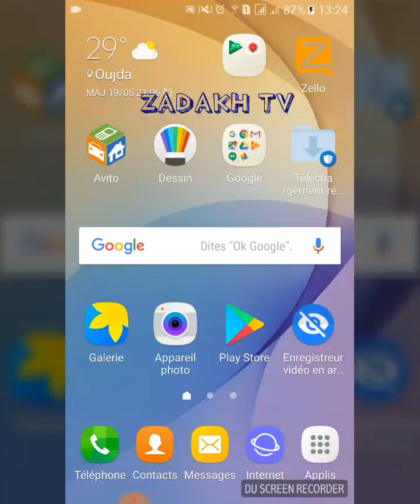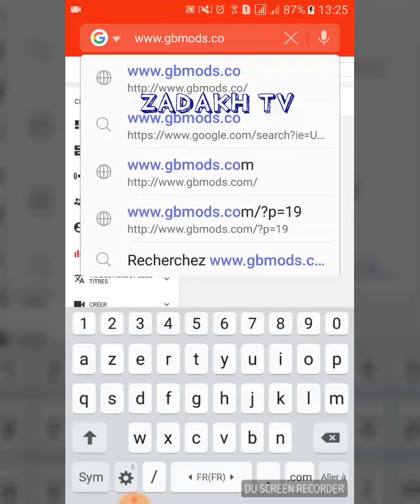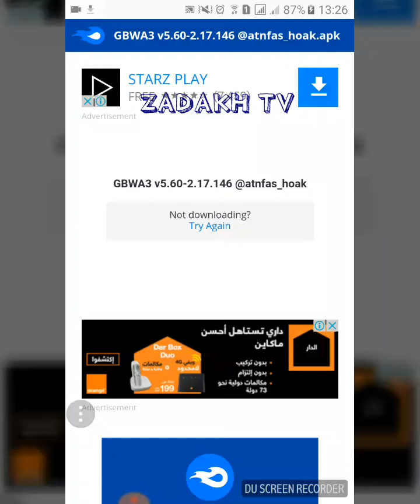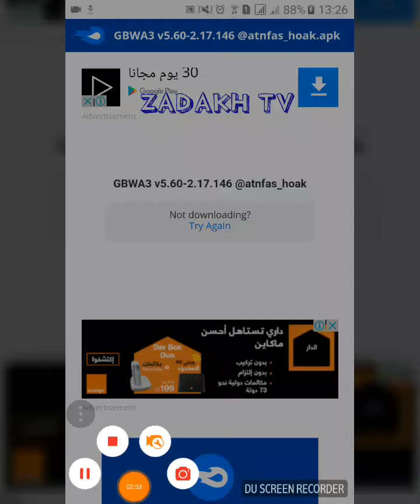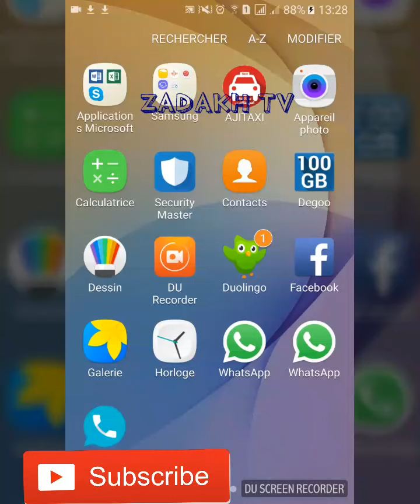كيف تشغل 3 أرقام واتسب بنفس الهاتف